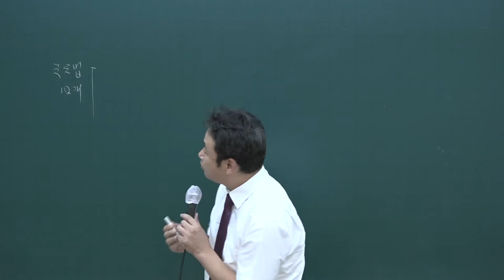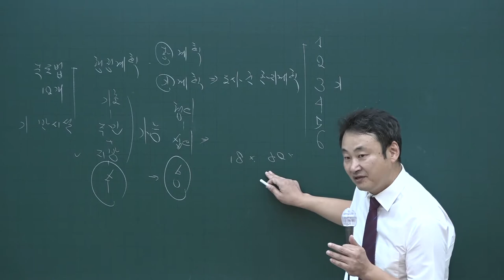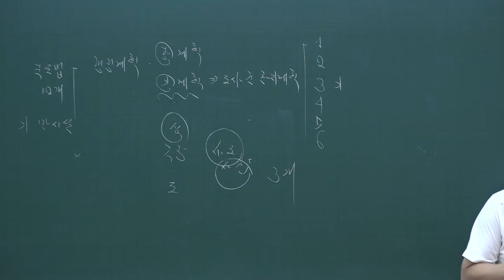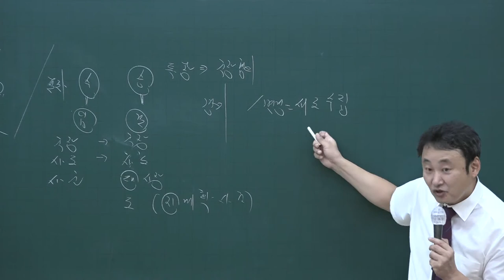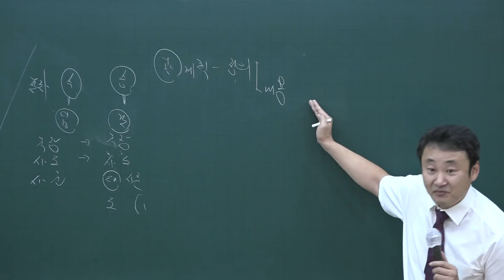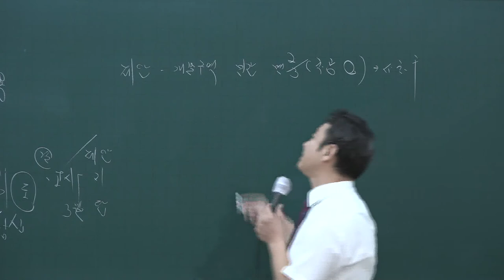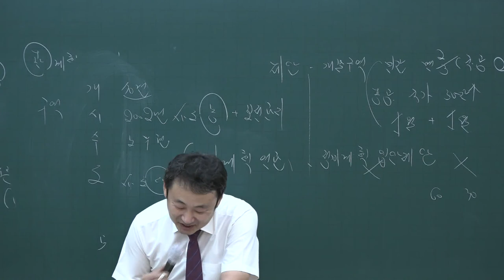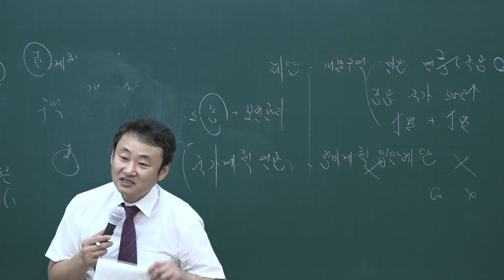[공전무] 2020년 공인중개사 부동산공법 테마특강 9-1